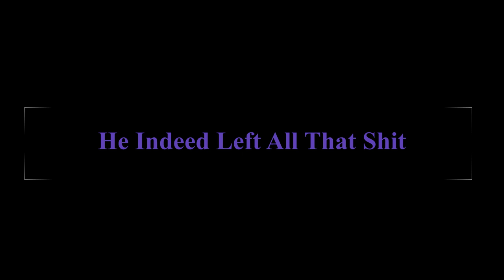Lethal Company - The Demon Is On Our Side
Stick through to the end for the teaser of the next part.